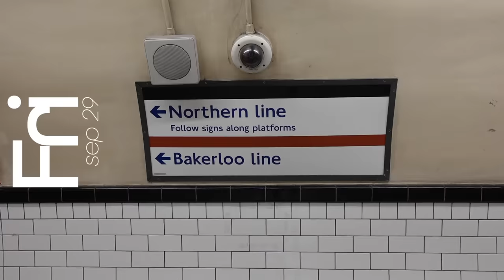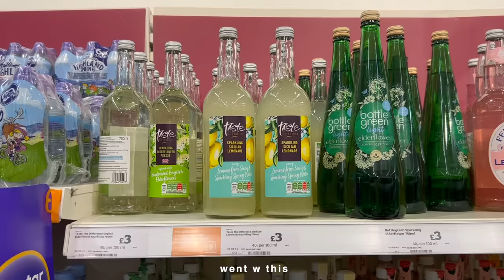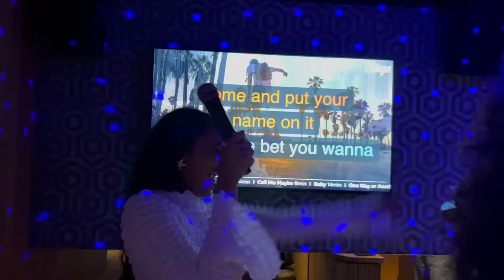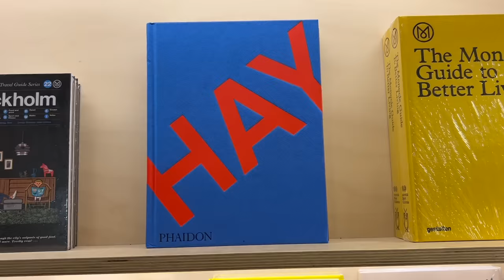THRIFTING AT LONDONS BIGGEST STREET MARKET | week in my life